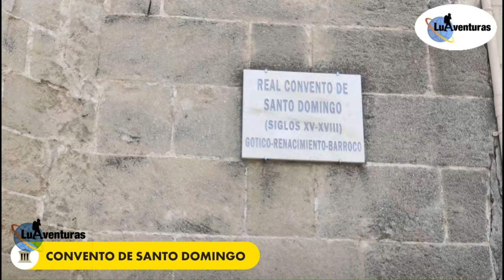Jerez de la Frontera 🏘 Qué ver 👀 Cádiz ❤️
Este paseo nos lleva al centro de Jerez de la Frontera, nuestra experiencia fue muy buena, quizás lo que más nos sorprendió fue la riqueza de su patrimonio y la cantidad de oferta cultural y de ocio. Una ciudad con numerosas y variadas tradiciones, todas con mucho arraigo. Una visita recomendada.